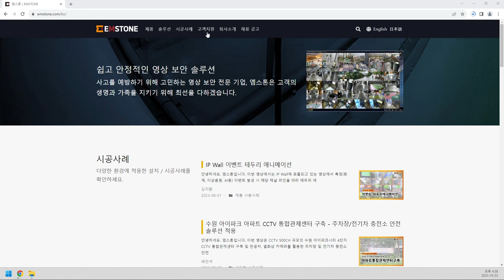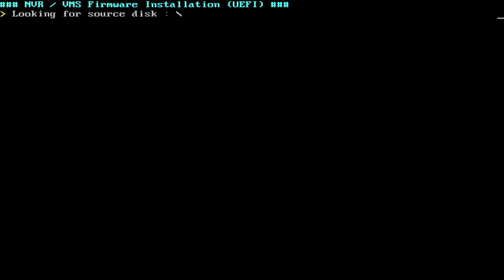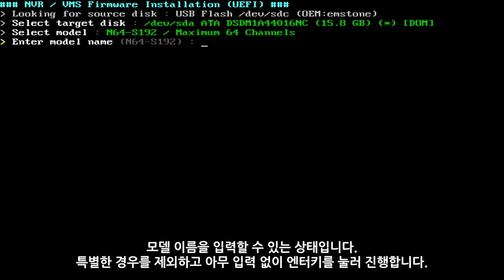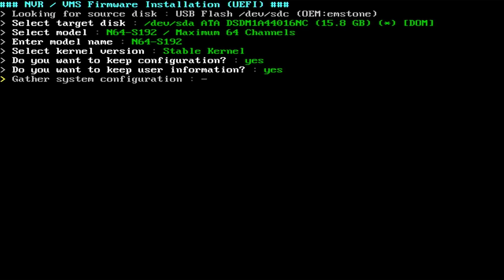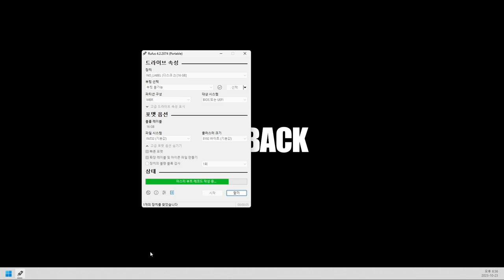[기본설정가이드] NVR/VMS편 - USB펌웨어 업데이트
기본 설정 가이드 NVR/VMS편 - USB펌웨어 업데이트

NVR/VMS의 USB펌웨어 업데이트 에 대해 설명합니다.

0:06 홈페이지에서 펌웨어 다운로드 하기
0:20 Rufus 프로그램으로 USB 이미지 만들기
1:12 NVR/VMS BIOS 설정으로 진입하기
1:38 USB 선택하여 부팅하기
1:53 DOM 디스크 선택하기
2:00 모델 선택하기
2:14 모델 이름 입력하기
2:21 커널 선택하기
2:34 설정 유지 선택하기 (설정 초기화 하기)
2:47 사용자 계정 유지 선택하기 (계정 초기화 하기)
3:29 펌웨어 완료 후 재부팅 하기
3:53 이미지화 했던 USB 원래대로 복구하기

감사합니다.